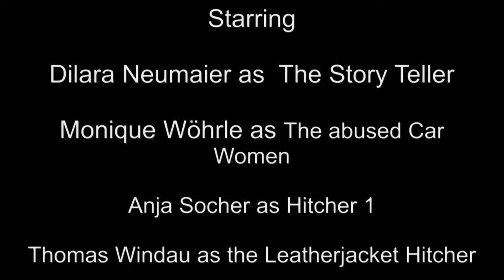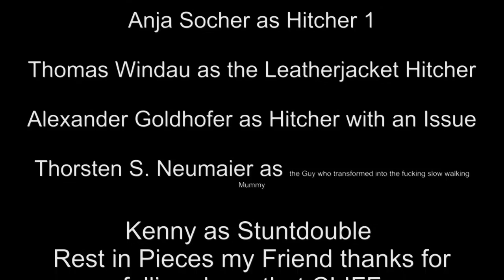HITCHERS 2016 Recut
Trash-Shortmovie  2010